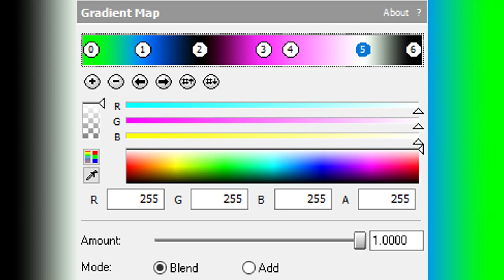How To Do Make Some TSGMLE732 Flanged Pulse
Please Contact & Join Me on MeWe!!!